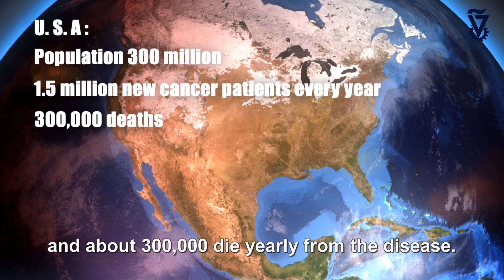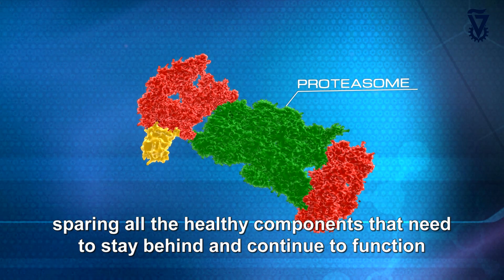Winning the War On Cancer - Interview Aaron Ciechanover Technion Nobel Laureate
Winning the War On Cancer
Interview with Distinguished Prof. Aaron Ciechanover, of Technion’s Rappaport Faculty of Medicine Head of the Technion Integrated Cancer Center. Prof. Ciechanover won the Nobel Prize in Chemistry in 2004 together with Technion’s Distinguished Prof. Avram Hershko and Irwin Rose, of the Fox Chase Cancer Center,for the discovery of the ubiquitin system.